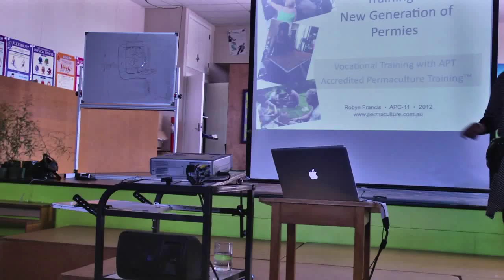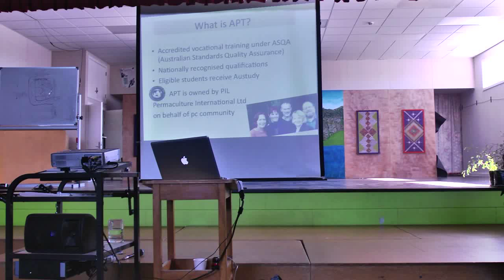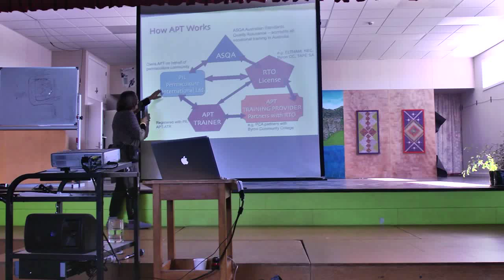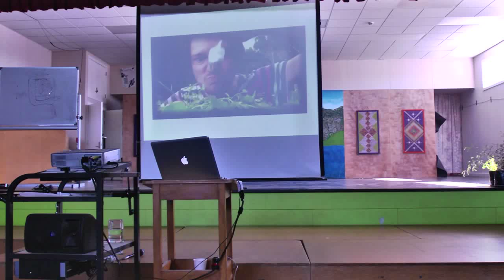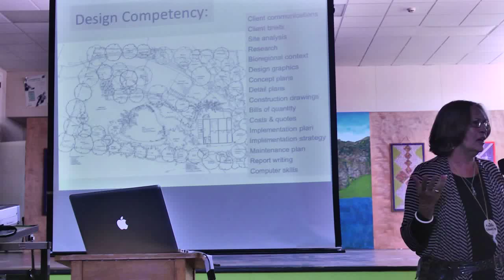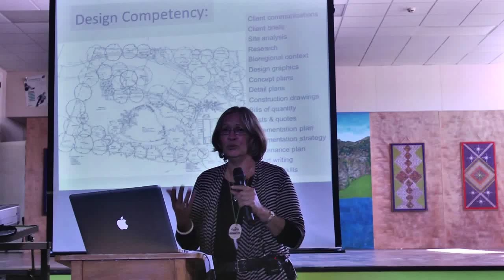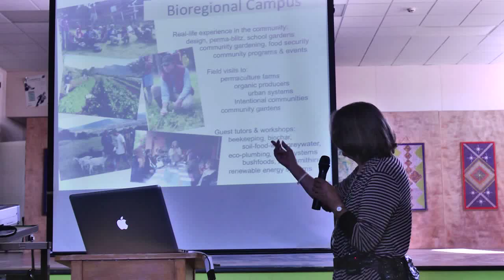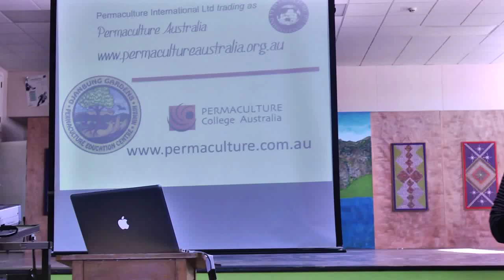Robyn Francis- Creating a New Generation of Permaculture Students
Robyn is an Award Winning international permaculture pioneer, designer, educator, presenter, and innovator.  She draws on over 25 years of permaculture work throughout Australia and Overseas